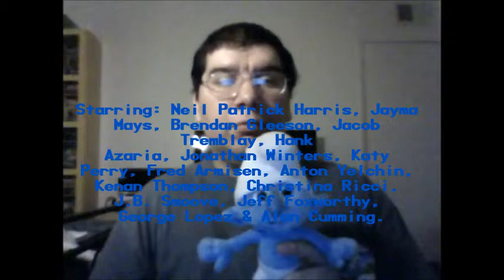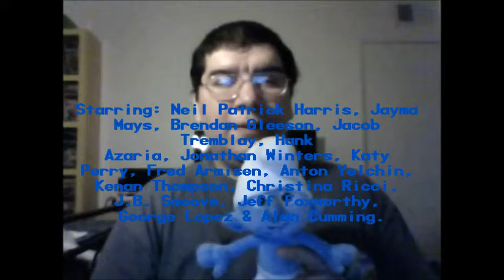The Smurfs 2 (2013): Joseph A. Sobora's Movie Review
My Movie Review of "The Smurfs 2" (2013).
Starring: Neil Patrick Harris, Jayma Mays, Brendan Gleeson, Jacob Tremblay, Hank Azaria, Jonathan Winters, Katy Perry, Kenan Thompson, Anton Yelchin, Christina Ricci, J.B. Smoove, Fred Armisen, George Lopez, Shaquille O'Neal & Alan Cumming.

Written By: J. David Stem, David N. Weiss, Jay Scherick, David Ronn & Karey Kirkpatrick (Based on the characters by Peyo). Directed By: Raja Gosnell.